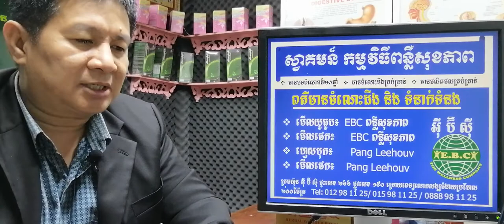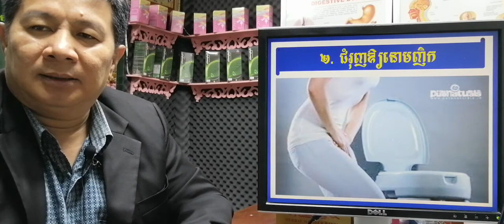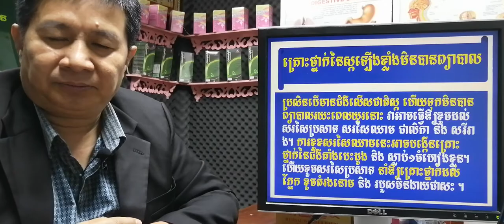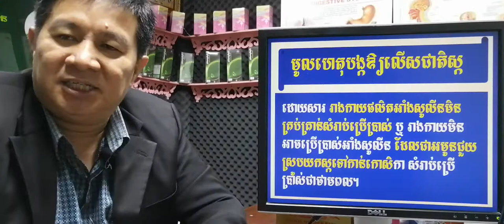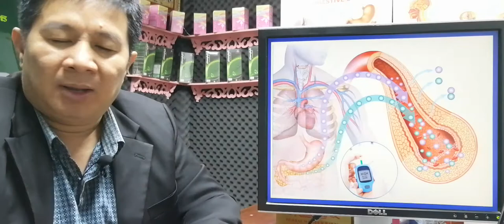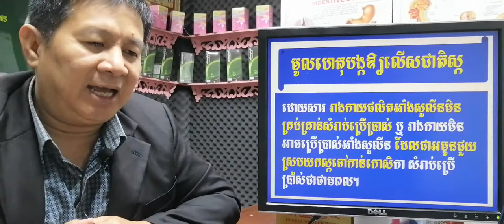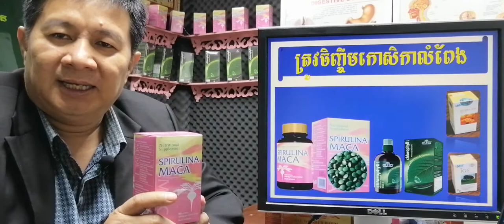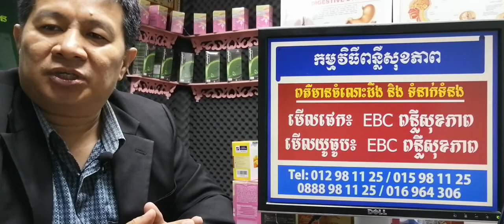EBC ពន្លឺសុខភាព - ជំងឺលើសជាតិស្កក្នុងឈាម Hyperglycemia - English (Pang Leehouv)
ជំងឺលើសជាតិស្កក្នុងឈាម Hyperglycemia ពន្យល់បកស្រាយដោយលោកគ្រូ ប៉ាង លីហ៊ៅ (Pang Leehouv) តំណាងក្រុមហ៊ុន អ៊ីប៊ីស៊ី (EBC)